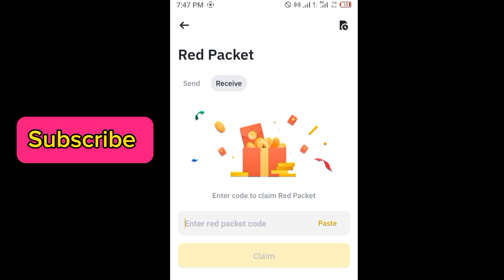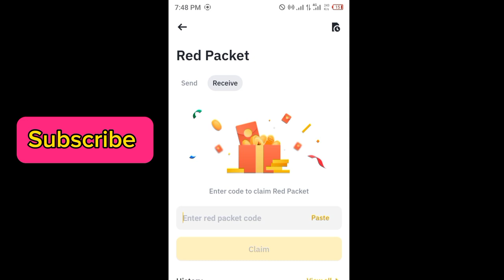Binance red packet code today | OOKI RED Packets in binance 31 MARCH 2024